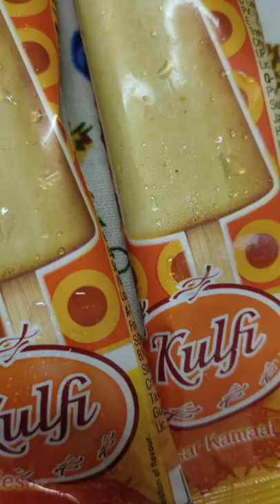Mother Dairy Ice Cream | Summer Special Ice Cream | Chillz & Kulfi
Best Laptops in 2021 :
1. ASUS ROG Zephyrus G14
2. HP Pavilion Gaming Laptop
3. Acer Nitro 5
4. ASUS TUF Gaming
5. Lenovo Legion Y540

Gaming pads/Joysticks :
1. Microsoft
2. BEBONCOOL
3. CLAW

Gaming Keyboard and Mouse Combo :
1. Ant Esports
2. Cosmic Byte
3. HP

RAM Upgrades :
1. 8GB
2. 16GB

SSD Upgrades :
1. Kingston 250GB
2. Western Digital 250GB

3. Kingston 500GB
4. Western Digital 500GB
5. HP 500GB

6. Kingston 1TB
7. Sabrent 1TB Rocket

GTA V PC Game